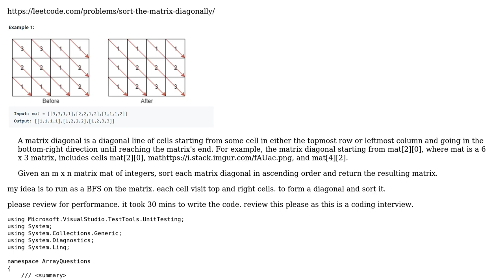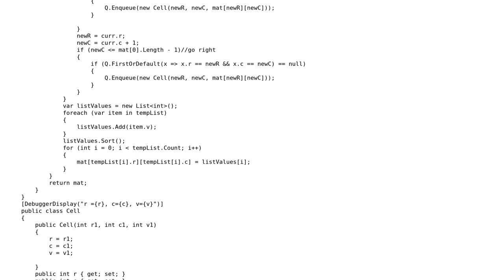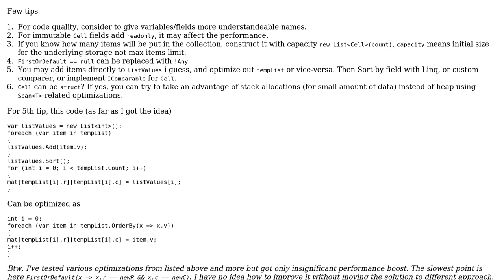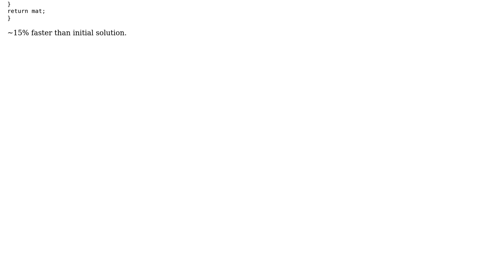Code Review: LeetCode: Sort The Matrix Diagonally C#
With thanks & praise to God, and with thanks to the many people who have made this project possible! You are responsible for your own actions.